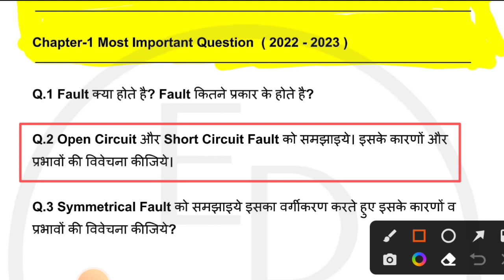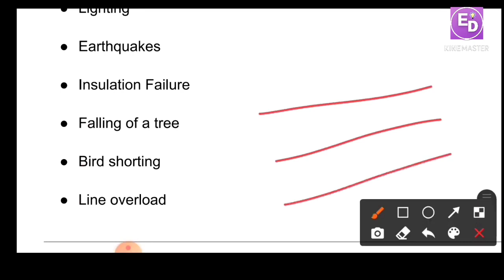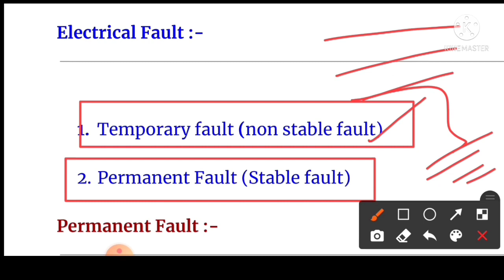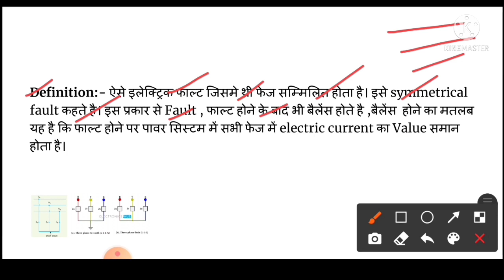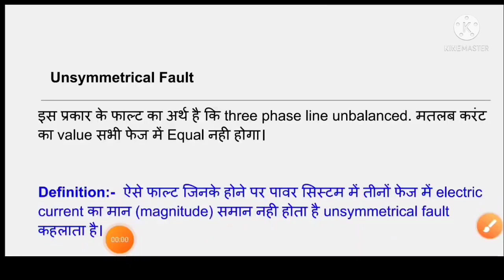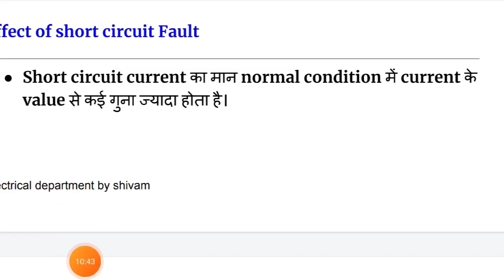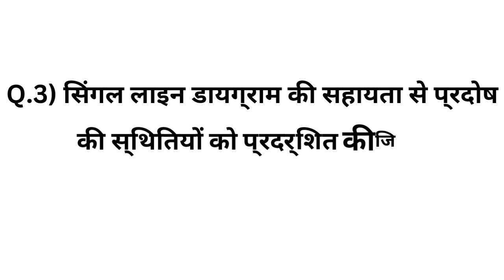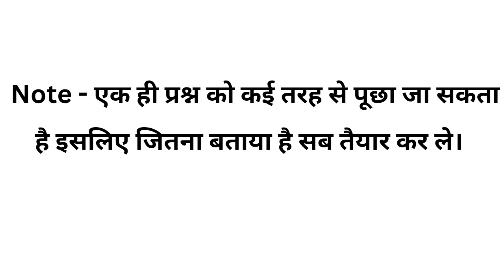मैराथन क्लास -1 | Switch Gear and Protection |SGP Important Question |Polytechnic 5th Semester 2022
Hello Everyone

◆◆ How to registration in NATS portal

sgp 5 semester, sgp 5th semester
switch gear and protection important question
SGP Most important questions